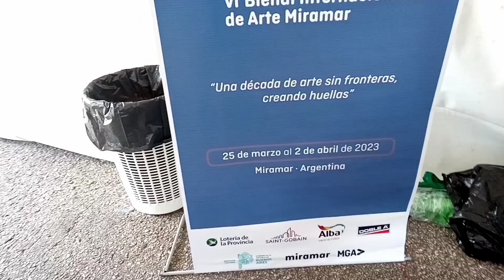calle chimichurris Miramar